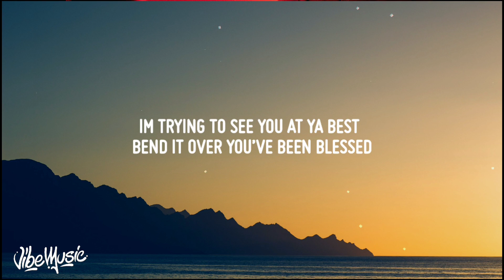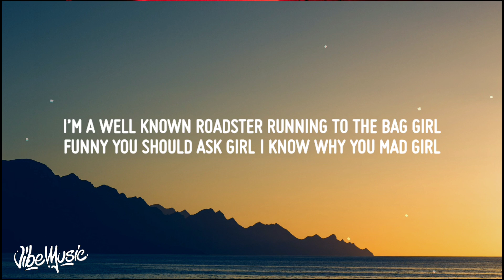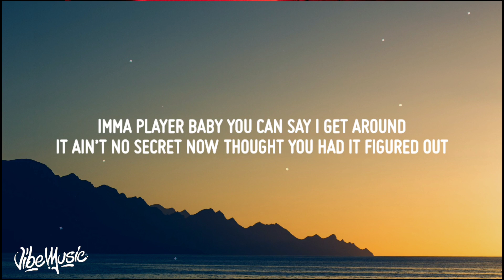Internet Money - Giddy Up ft. Wiz Khalifa & 24k Goldn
• Lyrics: Internet Money - Giddy Up (ft. Wiz Khalifa & 24k Goldn)

[Hook: Wiz Khalifa]
Now you see me I be flexing on the tv now
I’m in yo city now, baby let me see you bounce
Imma player baby you can say I get around
It ain’t no secret now
Thought you had it figured out
She got them big hips wowww
I’m trying to see you throw it back and buss down
We finna get lit nowww
I wanna see you giddy up and get wild (yeah)

[Verse: Wiz Khalifa]
Im trying to see you at ya best
Bend it over you’ve been blessed
New in town girl you fresh
I don’t trick, don’t invest
I don’t sleep, I don’t rest
Get a check, I want next
New chain, I want next
Hunnid mill, I want next
New crib, I want next
Get a pound, I want next
In the clouds, I want next
Money Power and Respect

[Verse: 24k Goldn]
I got that cheat code
Give a nigga beast mode
So if she deep throat
Imma give her deep strokes
I get it in from the rim to the free throw
Looking for freak hoes keep it on the d-low
So when the shows all over where you coming back
Know the hotel close but we fucking in the cab
I’m a well known roadster
Running to the bag girl
Funny you should ask girl
I know why you mad girl